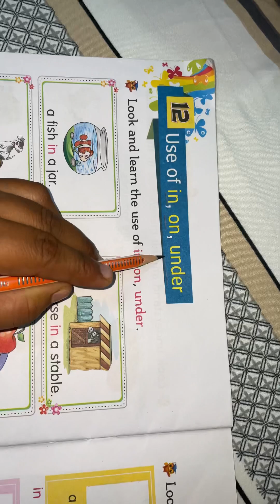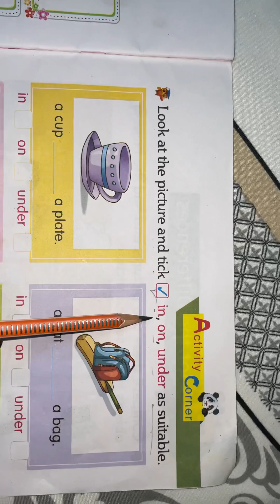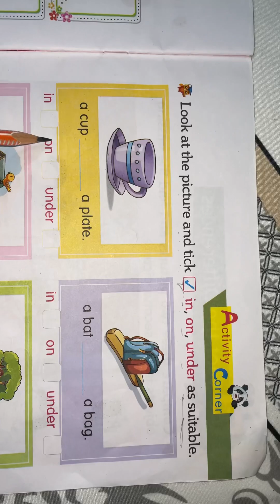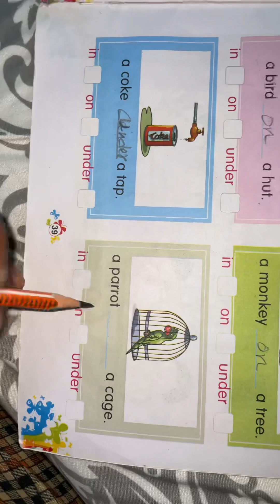Difference between Use of in , on , under in words and sentence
Uses of :in
              : On
              : Under
 Difference between on , in , under